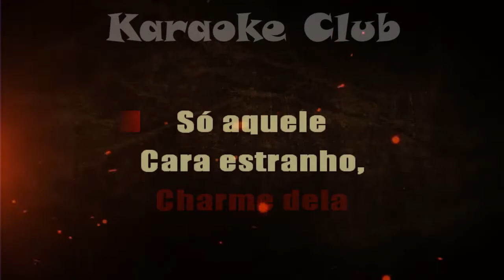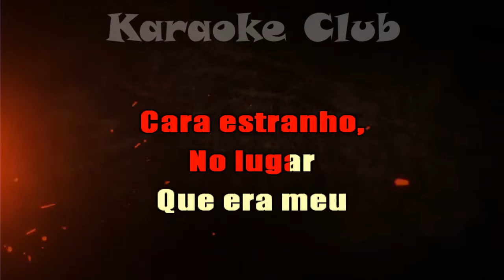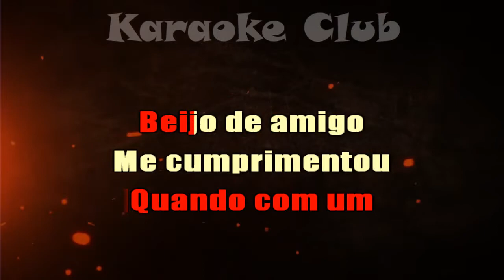HENRIQUE E DIEGO - RASPÃO (PART SIMONE E SIMARIA) (NOVA ROUPAGEM) ( KARAOKÊ )